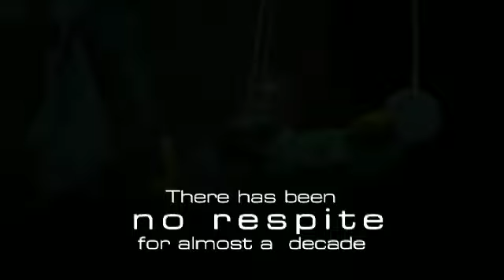JNF Toronto's Response to Bombing in Sderot, Israel